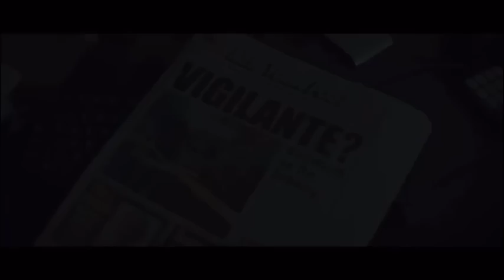IL BUIO NELL'ANIMA | Trailer italiano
Il buio nell'anima (TheBraveOne) è un thriller del 2007 diretto da Neil Jordan con Jodie Foster e Terrence Howard.

A causa di un'aggressione, Erica Bain, una presentatrice radiofonica, viene gravemente ferita, mentre il suo compagno perde la vita. Accecata dal dolore, la donna dà inizio a una ricerca ossessiva del colpevole per potersi vendicare.